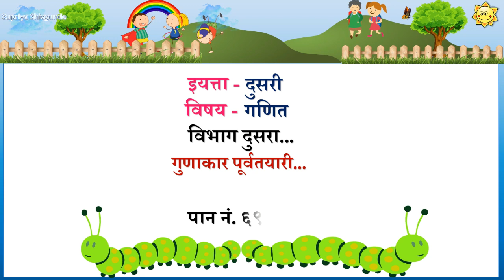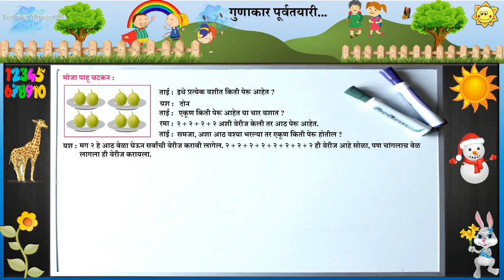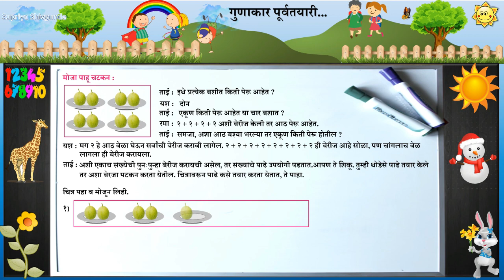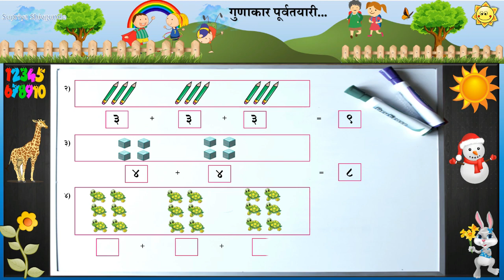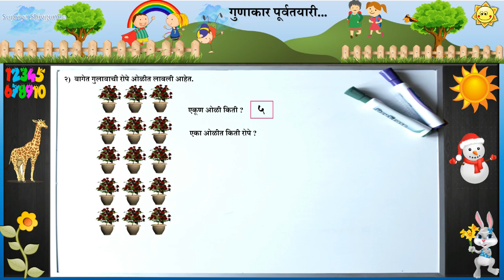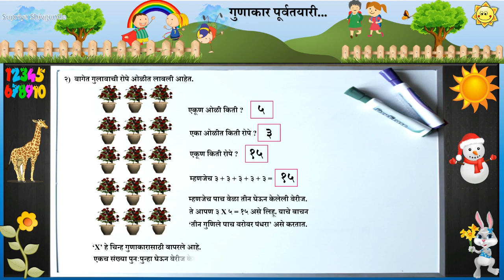गुणाकार पूर्वतयारी|| इयत्ता- दुसरी|| विषय- गणित|| पान नं ६९, ७०|| Gunakar Purvtayari|| Std- 2nd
गुणाकार पूर्वतयारी|| इयत्ता- दुसरी|| विषय- गणित|| पान नं ६९, ७०|| Gunakar Purvtayari|| Std- 2nd|| Sub- Maths||

इयत्ता दुसरी संपूर्ण गणित पाठयपुस्तकासाठी प्लेलिस्ट उपलब्ध आहे... 👉

       द्वितीय सत्रातील सर्व व्हिडिओज पाहा 👉